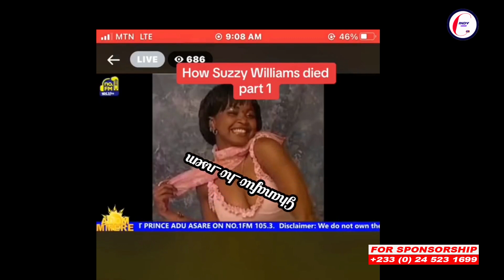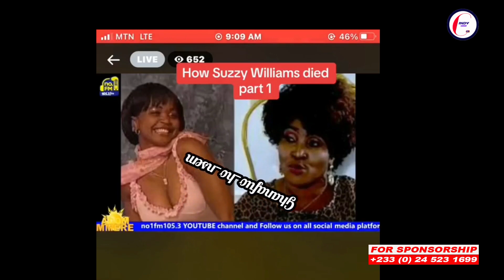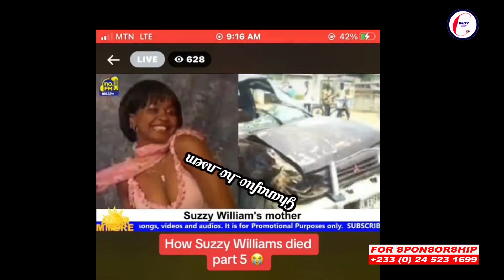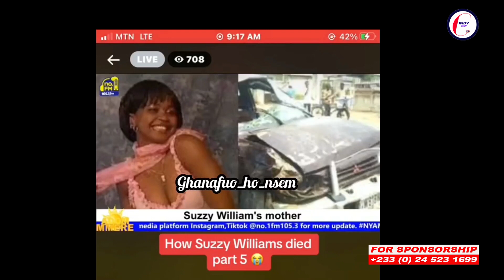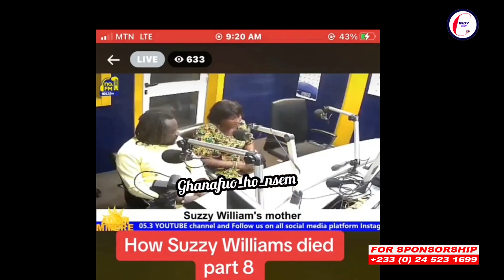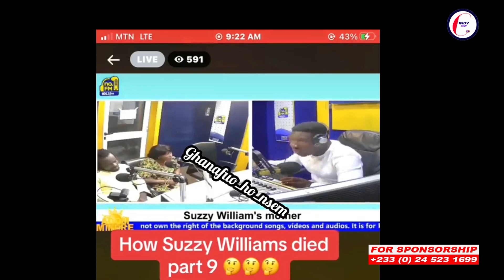MzGee & Mr Logic F!res ! Suzzy Williams Mum Drops Cause of Her De@th